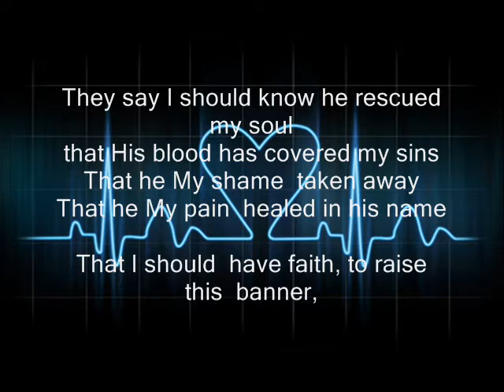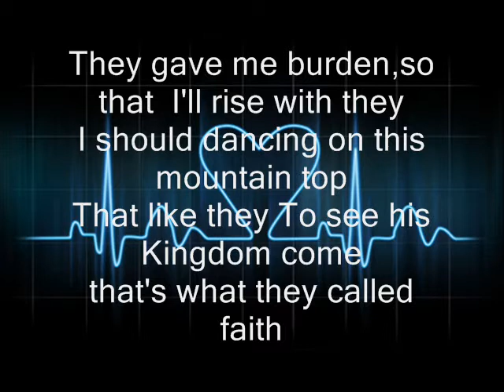i should know that my redeemer lives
Sie sagen, ich sollte wissen, dass er meine Seele gerettet
dass Sein Blut hat meine Sünden bedeckt
Dass er meine Scham hinweggenommen
Dass meine Schmerz er in seinem Namen geheilt

Ich sollte Glauben haben, und Flagge zeigen
denn der Herr hat das Grab besiegt
Ich sollte wissen, dass mein Erlöser lebt
dass mein Erlöser lebt

So teilten sie mit mir ihre Last, der eigenen Illusion dorthin aufzusteigen
Bis zu der Spitze des Sieges erhöht.
Zu sehen, wie sie, das Sein Reich kommt
das ist, was sie Glauben nennen.